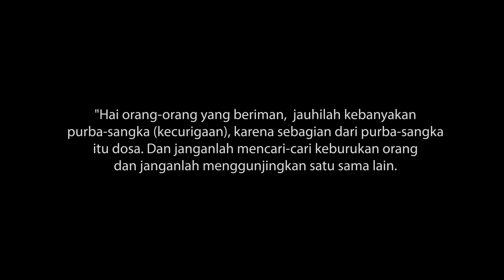Jangan Suudzon - Lorong Faradisa